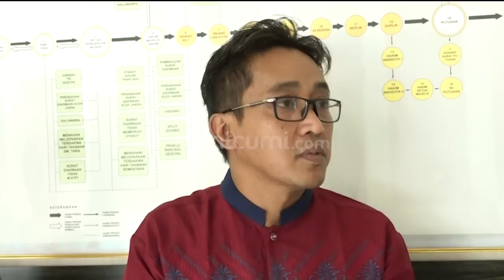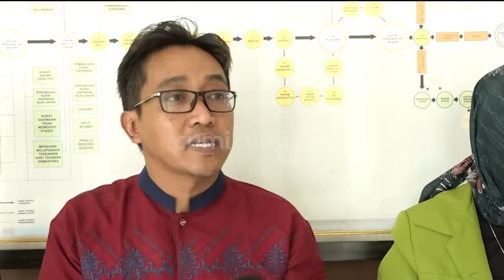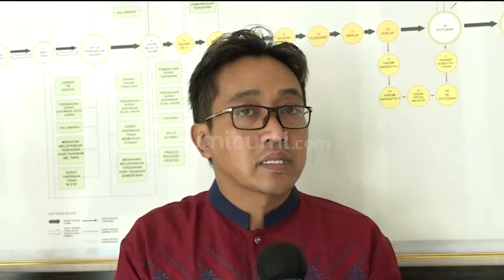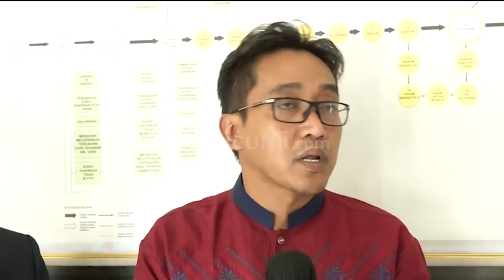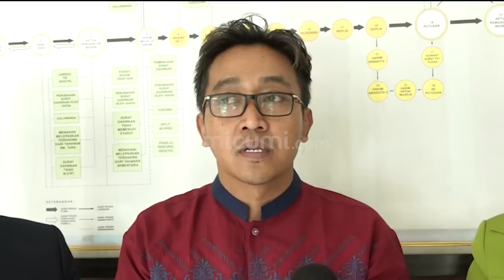Alami Krisis Ekonomi Usai Jadi Terdakwa Penggelapan Aset, Begini Cara Teddy Pardiyana Bertahan Hidup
Terdakwa dugaan kasus penggelapan aset Teddy Pardiyana kemarin baru saja menjalani sidang lanjutan di Pengadilan Negeri Kelas 2 Bandung. Dengan ditemani oleh kuasa hukum-nya, Teddy mengaku kecewa lantaran sidang kembali tertunda dan diundur hingga 10 januari 2023 lantaran majelis hakim di mutasi ke Gorontalo. Selain itu Teddy pun merasa jika ada kesengajaan pihak Rizky Febian untuk memenjarakan diri-nya. Terlepas dari hal tersebut, kasus yang belum menemukan titik terang ini rupa-nya perlahan mulai memberikan imbas terhadap ekonomi Teddy. Ya, dalam pengakuan-nya Teddy menyebut jika ia dan anak-nya Bintang sampai pernah memakan umbi-umbian dan tinggal di sebuah gubuk kecil. Lantas benarkah kasus tersebut membuat Teddy mengalami kesulitan ekonomi yang sangat parah? Dan kapankah kasus penggelapan dana tersebut akan menemui titik terang?.